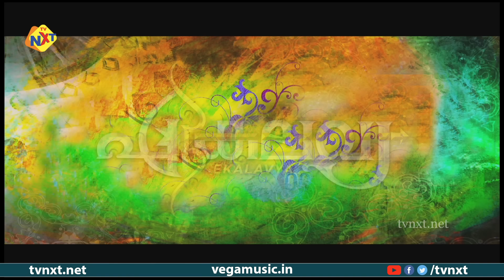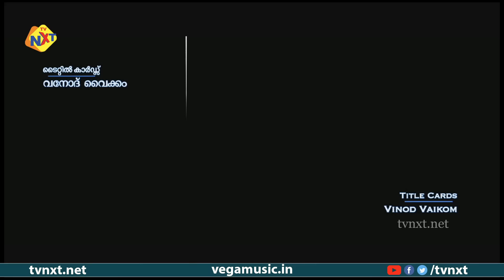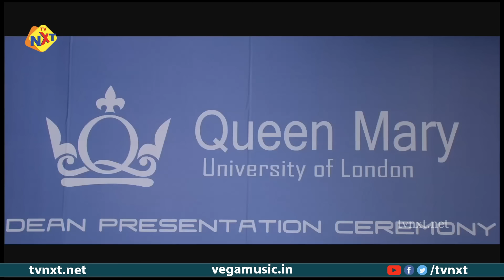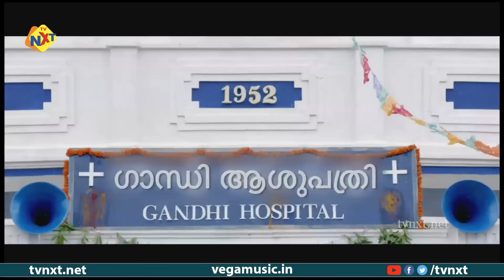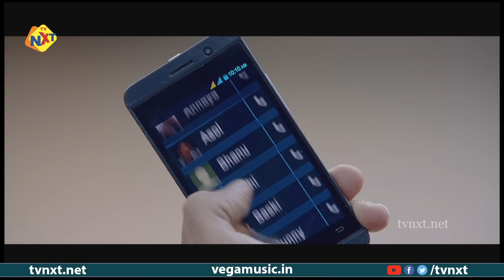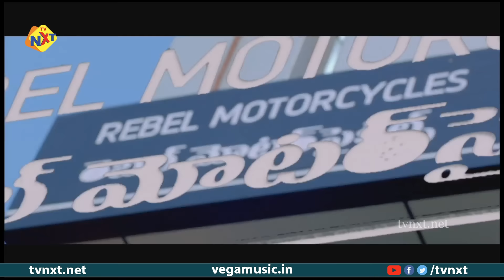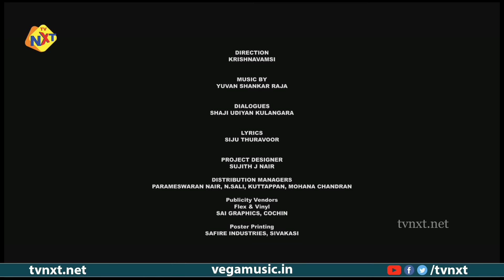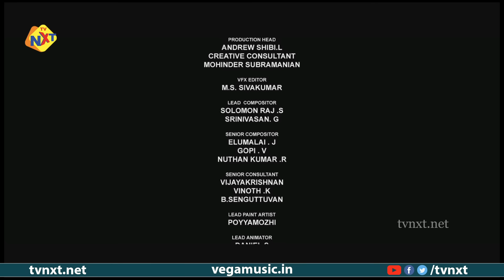Ekalavya - ഏകലവ്യ Malayalam Full Movie | Ram Charan & Kajal Aggarwal | TVNXT Malayalam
Watch and Enjoy Ekalavya - ഏകലവ്യ Malayalam Full Movie | Ram Charan & Kajal Aggarwal | TVNXT Malayalam

Movie Name : Ekalavya - ഏകലവ്യ

Director : Krishna Vamsi

Starring : Ram Charan & Kajal Aggarwal

Music Director : Yuvan Shankar Raja

Cinematography : Sameer Reddy

Story : Krishna Vamsi & Paruchuri Brothers